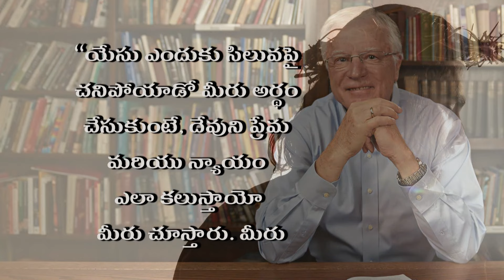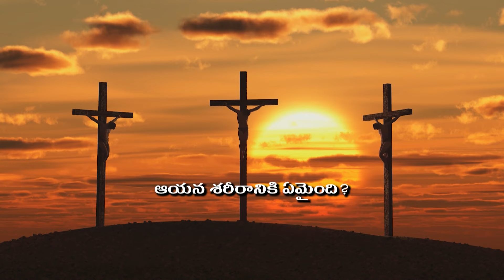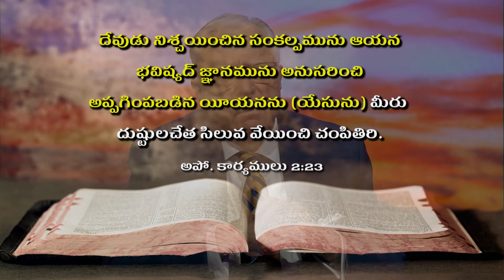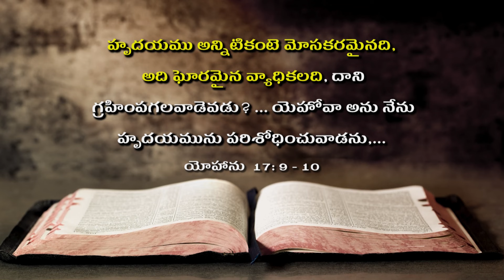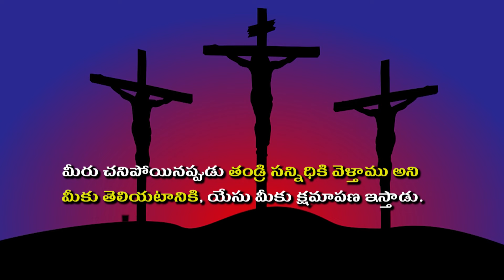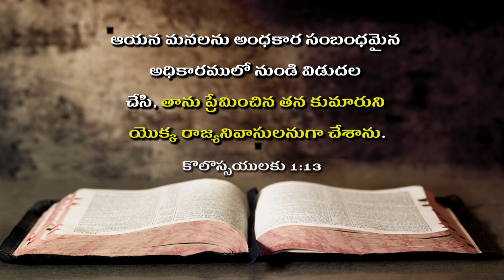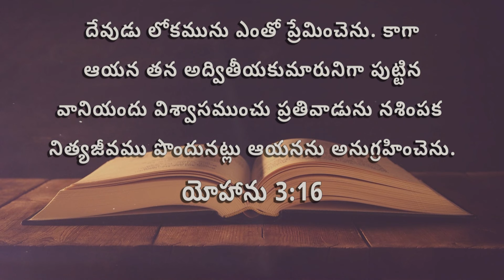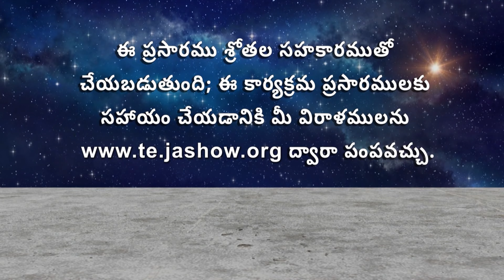ఒక మంచి మరణం పొందాలని అనుకుంటున్నారా ? | ద జాన్ అంకెర్‌బర్గ్ షో | సుభవార్తటీవీ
Want to have a good death? | The John Ankerberg Show | Good News TV